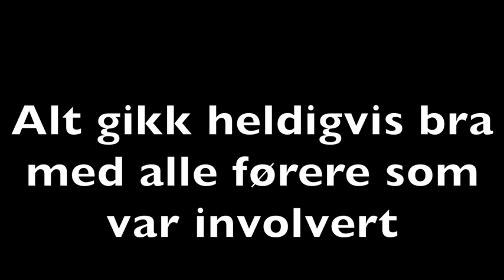Bilcross Bollandsmoen 3. Juni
A-finale, Eldre Gærninger, uhell